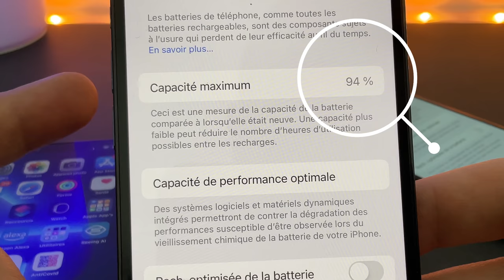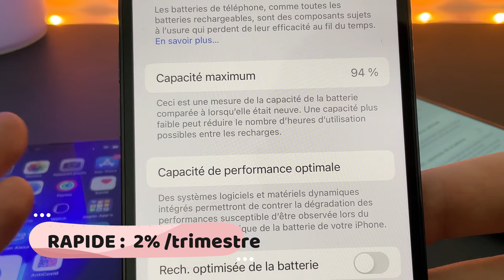Etat batterie iPhone (2021 / 2022) : Comment éviter la dégradation de batterie sur iPhone ?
Un peu plus d'un an après une première vidéo sur l'état de la batterie sur iPhone, voici  une seconde vidéo avec des conseils pour éviter la dégradation de l'état de la batterie de votre iPhone.